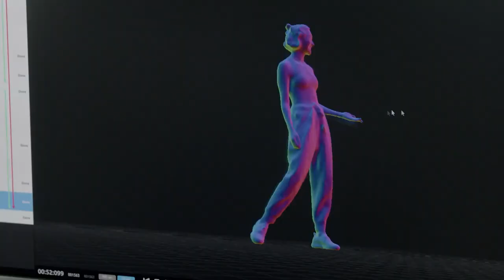OFTV Unlocked | Season 2 Trailer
It’s finally here! 🤯 That’s right, Season 2 of OFTV’s Unlocked has landed! 🔓🎥

This season, host Casey Boonstra takes things to the next level with new creators, new locations and new adventures! 🙌🤩

You’ll see everything from exclusive interviews to behind the scenes of their lives and unlock a world of unfiltered, unapologetic fun! 🔥